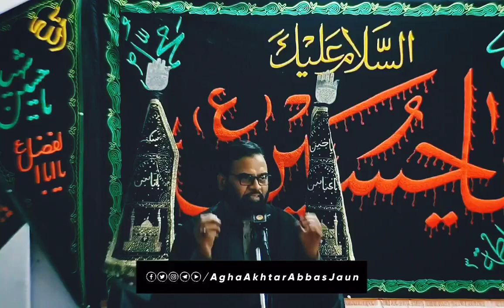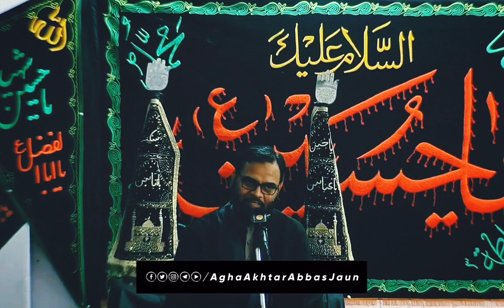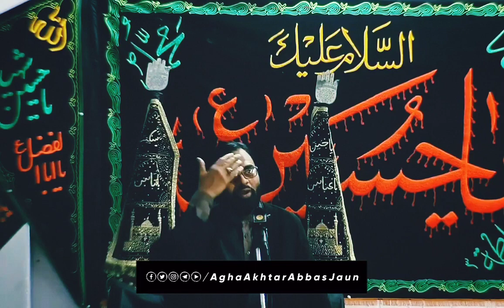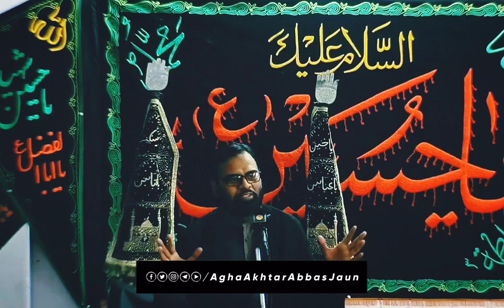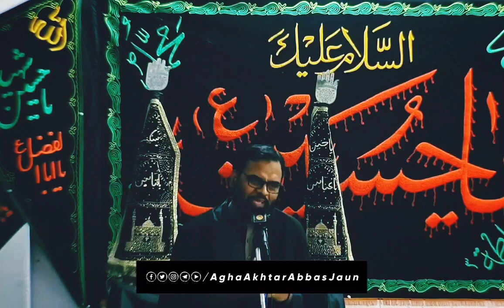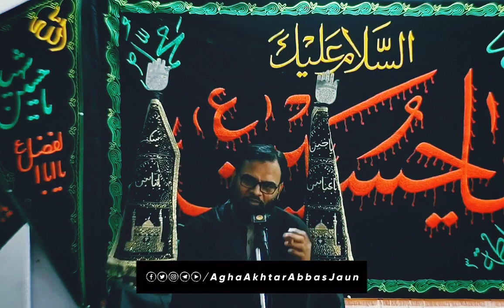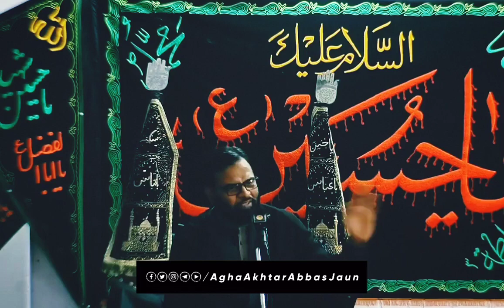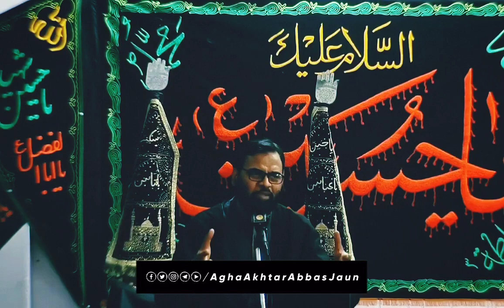Masayab e Hazrat Ali Akbar [A] _ Agha Akhtar Abbas Jaun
Featuring - Karbala_lines110
Produced & Directed by Kazim abbas

Karbala
karbala
karbala
karbala

All Copyright Reserved by Karbala Lines110 Films.